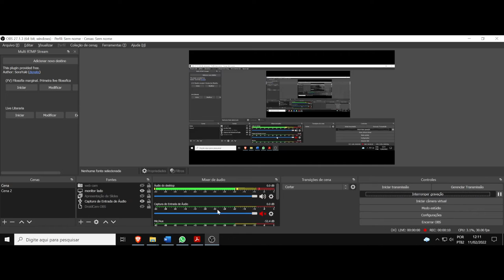(DC/22 02E) Aula 1. Eletiva (08/02). Apresentação geral do curso. A filosofia das palavras. Parte 1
(DC) Debate Complementar. Eletiva. A filosofia das palavras. Aula 1. Geral das turmas 1, 2 e 3. Qualquer dúvida entrem em contato.